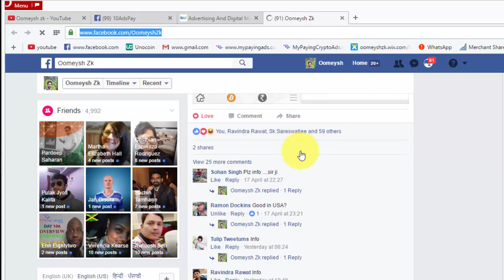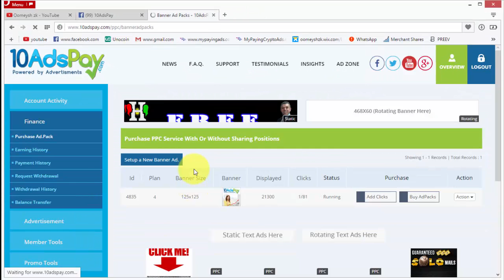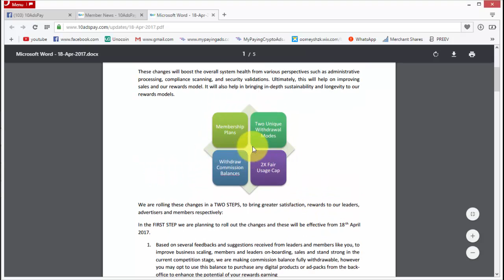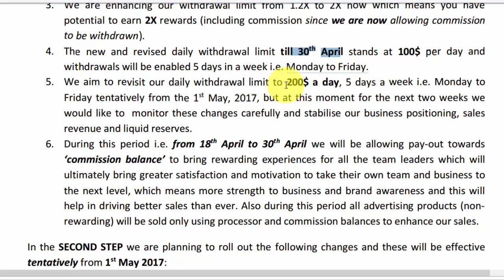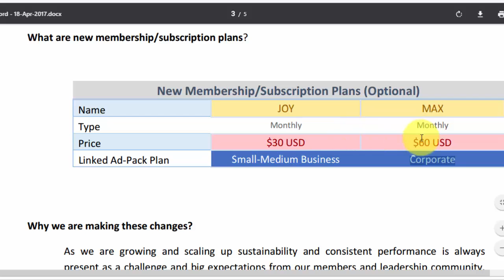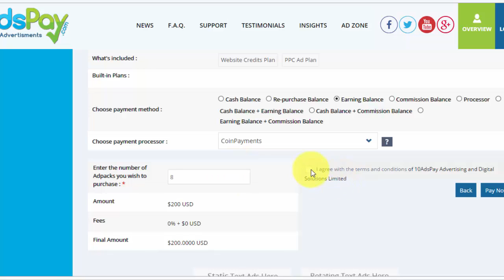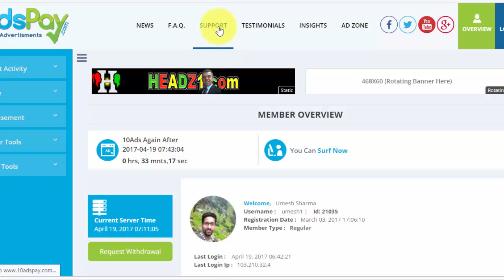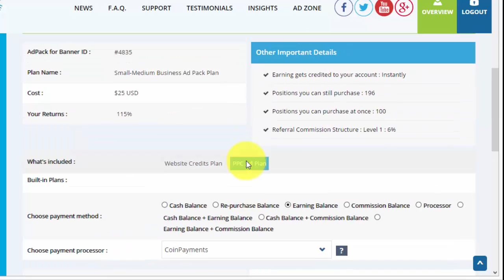10 Ads Pay - Business 4D Dimensional.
We are one of the upcoming but leading viral online advertising and digital marketing solution platform which offers quality intense targeted traffic to your business sources. Success of your advertisement as well as business is rest assured on our cutting edge online advertisement and digital marketing network.

The targeted audience of our platform is not just limited to any online business entrepreneur. Our platform delivers great bounce rate and lead conversions success to any online campaigns including branding promotion, viral video marketing, blogging and other online marketing leads and traffic exchange.

Our premium and unique advertisement plan extends 'Revenue Sharing' option on every advertisement pack purchases which offers exclusive rewards and cash payouts, out of profitable sales and revenue generation pool.

The ad pack plans are carefully crafted and designed to achieve sustainability and capture the quality market share in an organic way to bring equally rewarding experience to our clients and member community. Are you still waiting?
Sign up is FREE and QUICK...experience the revolution and get PAID along!

How can I Make Money with 10 Ads Pay?

As with any other online money making scheme, having a strategy always helps you achieve quicker results.  The formula below has been our best strategy!

Buy your Ad pack.  Do not exceed your budget, but of course the more you purchase, the bigger your rev share
Once you have made your initial profits, re-invest those profits in the next purchase of ad packs

Continue putting back your profits in ad packs until you are making an income that is respectable.

Advertise your income in social media and engage family and friends in your scheme of earnings.
When you are satisfied with your weekly income you start making a weekly withdrawal equal to your profit level.  The balance you should always re-invest in new ad packs.
Grow your account as large and fast as you can manage.  This is the secret to making money with rev shares and 10 Ads Pay.

Is 10 Ads Pay Free? Can I lose my money with 10Ads Pay?
As already explained, you cannot make money with 10 Ads Pay unless you purchase your first bundle.  And YES you can lose your money with 10 Ads Pay.

You must always be aware that you should never purchase or invest money that you cannot afford to lose. HOWEVER… the value of potential return as compared to your investment is potentially exponential.  If you decide to focus time and energy, with a little capital investment in this scheme, you are bound to reap handsome results. You must also be warned that rev share schemes do go belly up sometimes, and taking your profits is an essential part of your strategy.

Once you are happy to reap your results, you should make your withdrawals. Do not get greedy and keep re-investing all your profits into ad packs. What you must remember with any rev shares and also with 10 Pay Ads, is that you are actually buying advertising space! Be smart and choose wisely.

 With 10 Pay Ads we have so far been able to withdraw thousands of rev share dollars.  But this is not the case with every rev share scheme. If you wish to sign up with 10 Ads Pay please click on the sign up link above.